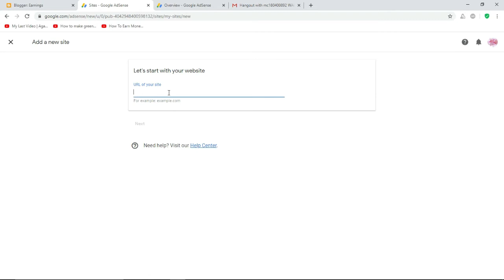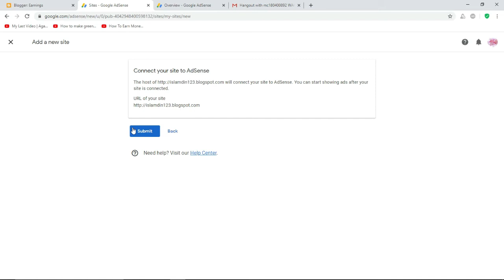How to Fix Adsense doesn't know about your blog